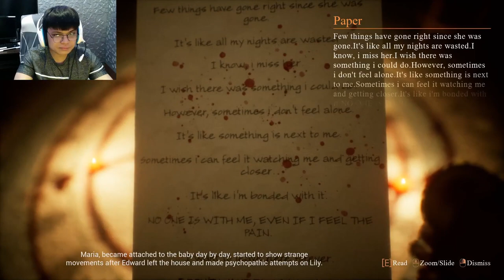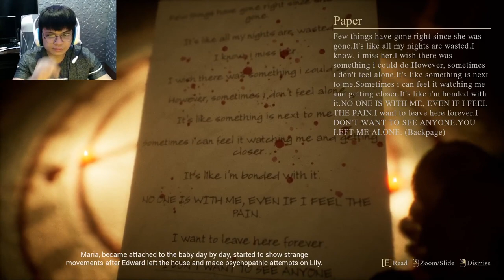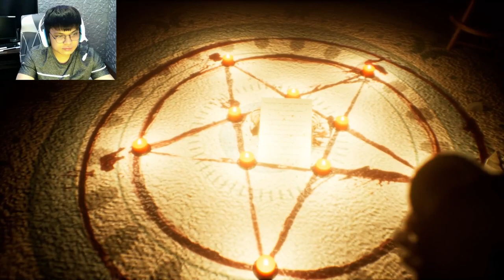Galit si mommy | Again and Again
Terrifying moments of being in a realistic home environment and a suspenseful story.
(Sorry for the bad mic/audio on this video)

(Chapters)
Intro - 00:00
Dreaming - 00:56
P.T vibes - 02:43
More loop - 06:22
She's here - 09:29
Weird show - 11:20
Bathroom - 16:00
Still looping - 17:33
omg - 21:06
Where are we - 24:17
Ending - 27:45